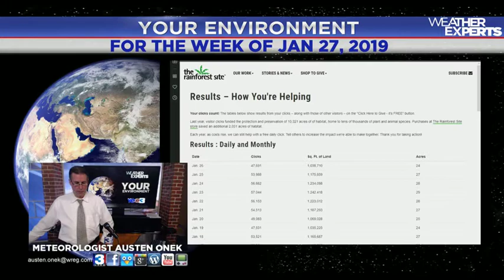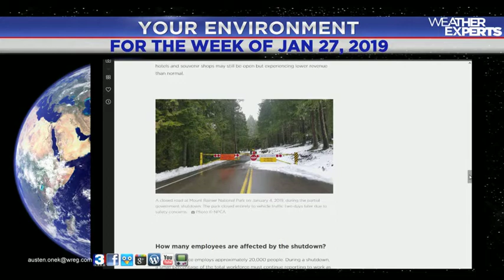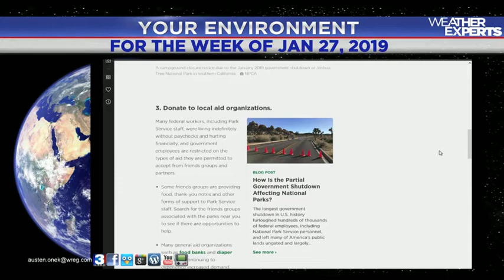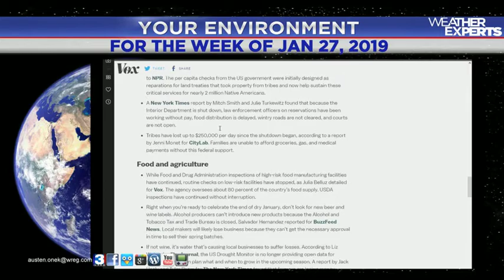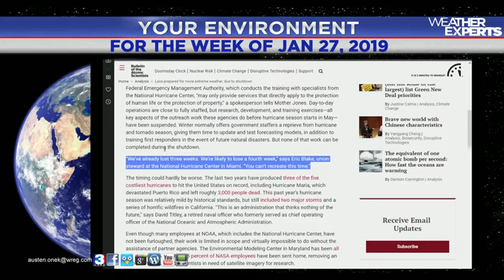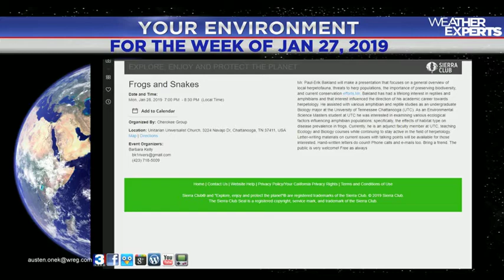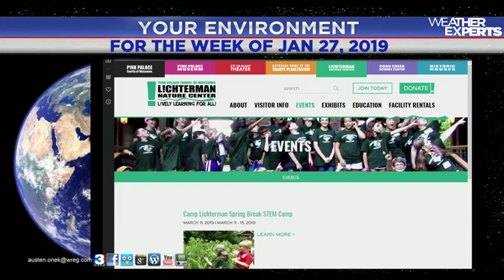WREG-TV YOUR ENVIRONMENT: Week of Jan 27, 2019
FOR THE WEEK OF JANUARY 27, 2019 -- Updates on post-government-shutdown effects to the National Park Service facilities, and - more importantly - what YOU can do to help ; local science and conservation efforts at Lichterman Nature Center and the Memphis Zoo; countdown to Earth Hour in 61 days; how much the oceans are warming up from the Bulletin Of The Atomic Scientists and the latest amount of saved rainforest space All that and a lot more on this week's WREG-TV environmental blog, YourEnvironment. //ShareAndEnjoy